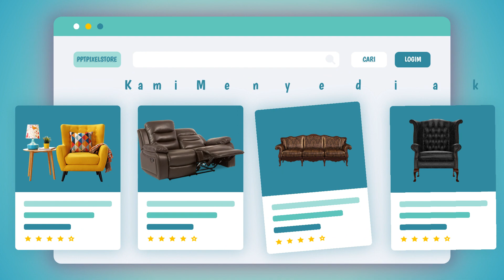Contoh Promosi Toko Interior Rumah, Perabotan rumah, Kursi, Sofa, mebel, Furniture, Spring Bed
Jasa Edit Video Promosi / Contoh Promosi Toko Interior Rumah, Perabotan rumah, Kursi, Sofa, mebel, Furniture, Spring Bed atau

Daftar Isi
00:00 - Jasa edit Video
00:10 - Contoh Iklan Undangan
00:18 - Contoh Video Promosi
00:25 - Contoh Konten Pemasaran
00:35 - Cara Promosi